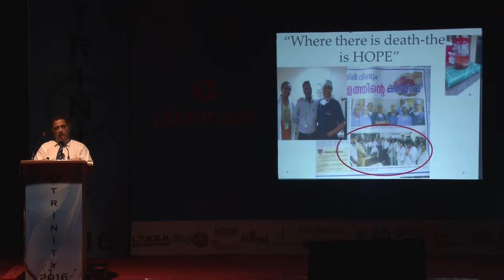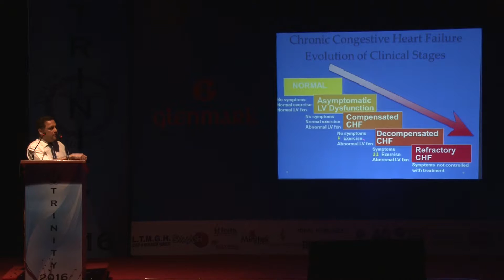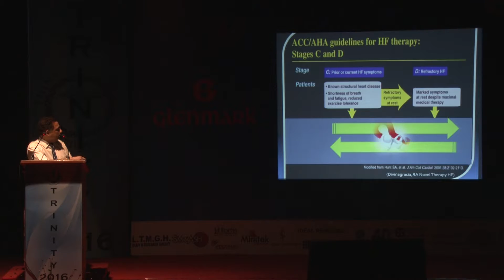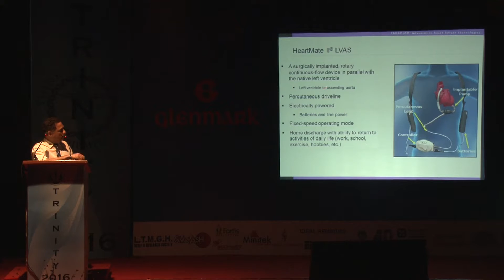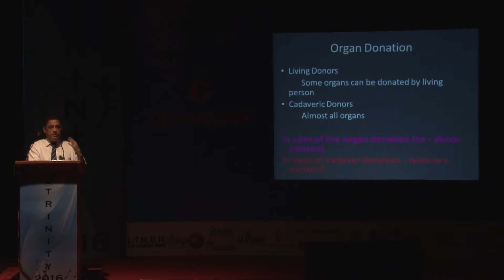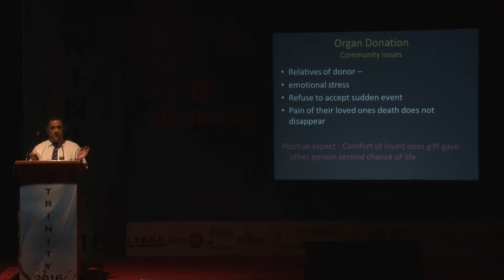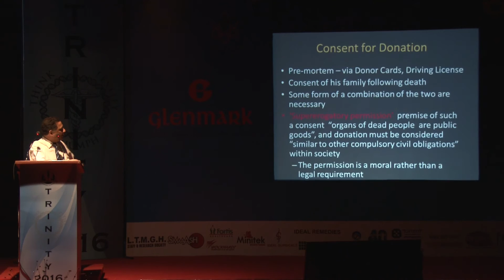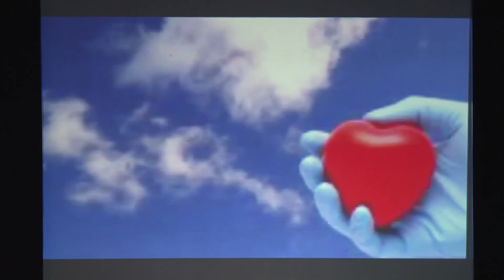Oration By Dr Anvay Mulay